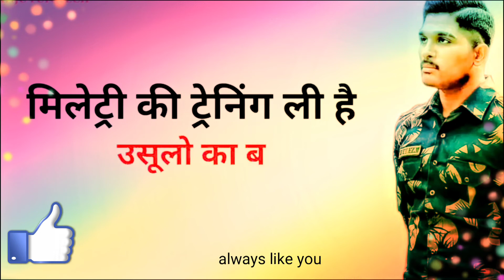Allu arjun | Motivational Attitude dialogue whatsapp status | Hindi status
Allu arjun | Attitude dialogue whatsapp status | best whatsapp status 2019 video

donlwoad this app

the right full and respectful owner
this video is just for entertainment don't be offended.

My Gear-
My Camera
My Laptop
My Mic (Voice-over)
My Lav Mic
My mobile 📱
My Tripod
My Tripod (For Smartphone)
32GB Memory Card

by always like you